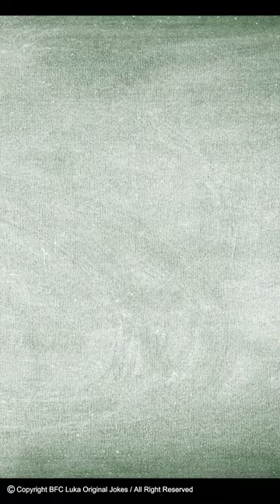OLD WORLD record BROKEN by CHUCK NORRIS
One of the oldest and Craziest World Records was broken by Chuck Norris! Chuck Norris Jokes 2023 Witze Chistes Blagues.

DO NOT COPY AND POST our jokes on your Youtube channels. All our jokes are :
In the case of copying and publishing our copyrighted material, you risk the deletion of the entire video, and in repeated cases even the entire channel by the YouTube administrators, and if you have a monetized channel, you risk the loss of monetization rights.